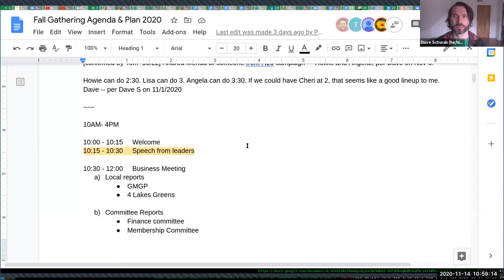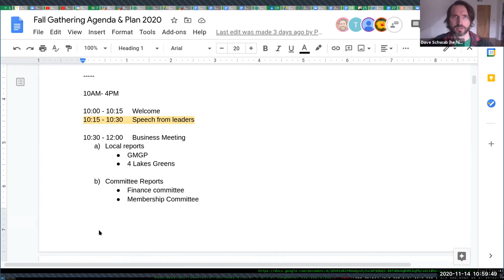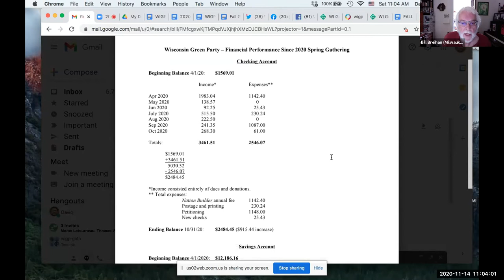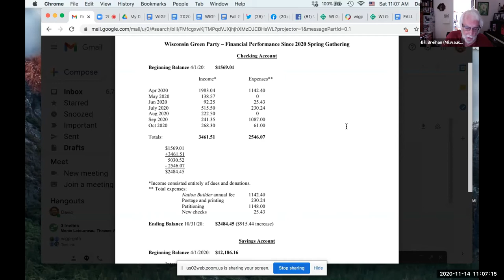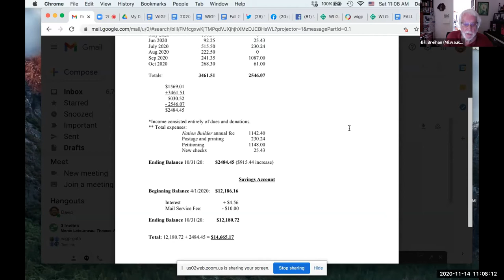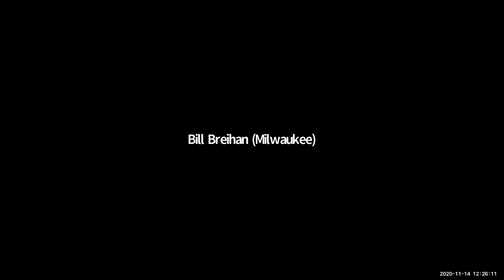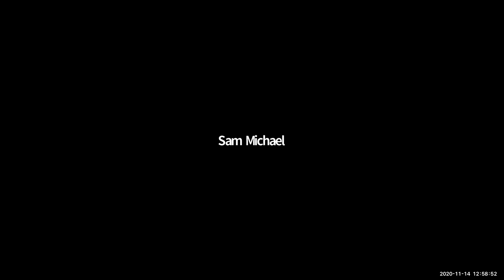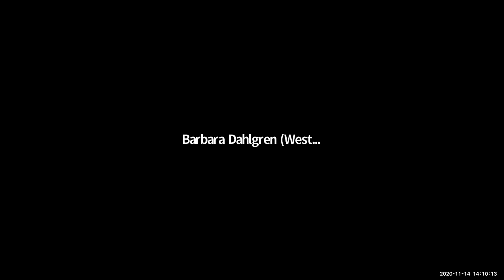GMT20201114 145529 2020fallgath snipped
( 2020 fall gathering | Zoom recording: about 1 hour snipped at start )